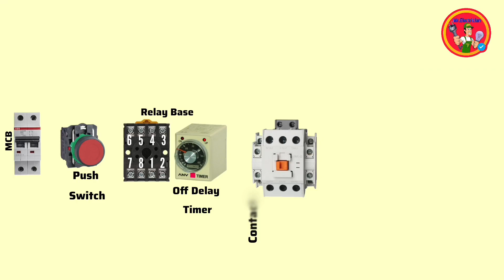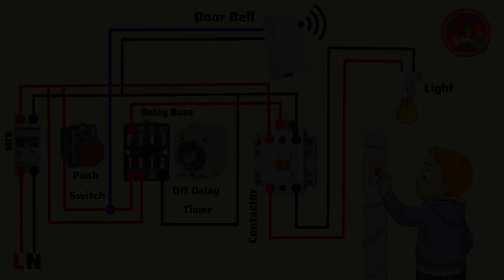Door Bell Wiring Diagram with Magnetic Contactor Connection// Light Connection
Door Bell Wiring Diagram with Magnetic Contactor Connection// Light Connection an Timer Relay Connection.